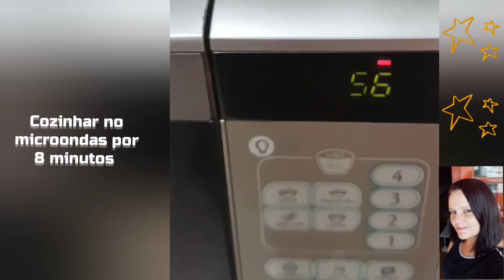Em 8 minutos você vai fazer um delicioso PUDIM DE MICROONDAS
Olá!
Hoje temos uma sobremesa rápida, um delicioso pudim feito no microondas. Simples e fácil de fazer.

INGREDIENTES:

3 ovos
400 mls de leite
1 caixinha (395 g.) de leite condensado
1 colher (sopa) de amido de milho (ou farinha de trigo)

Modo de fazer assista o vídeo.